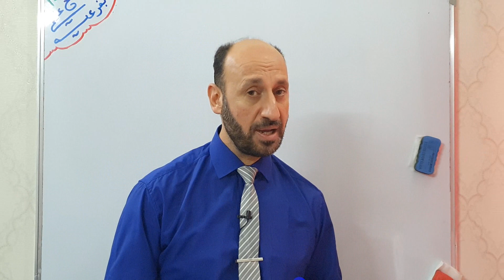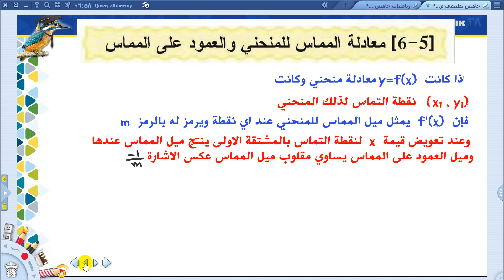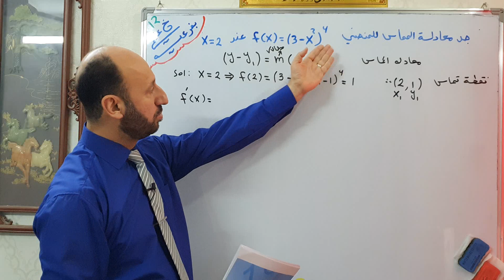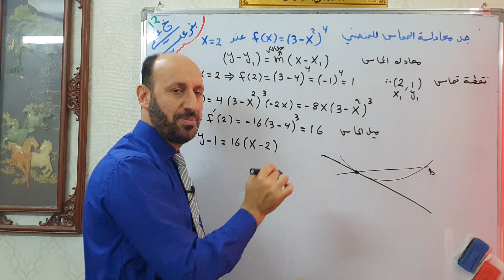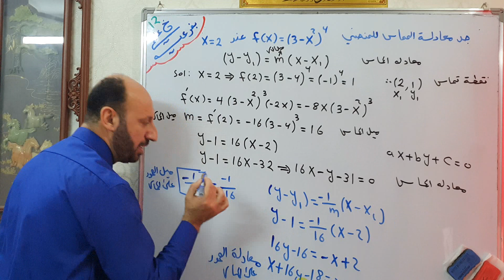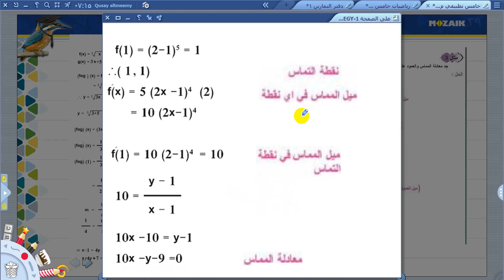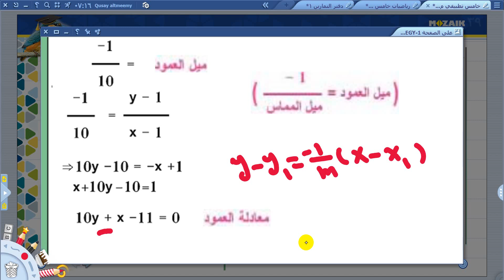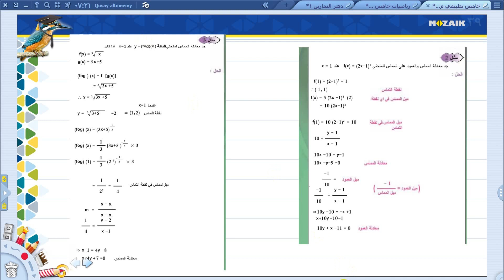رياضيات الخامس العلمي2020 \ ف6 المشتقة \ المحاضرة الثانية عشرة